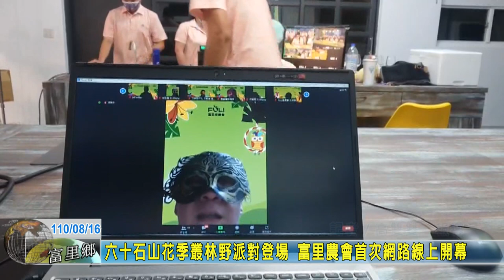20210816 07 六十石山花季叢林野派對登場 富里農會首次網路線上開幕